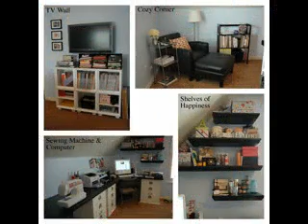Creative Craft room decor ideas